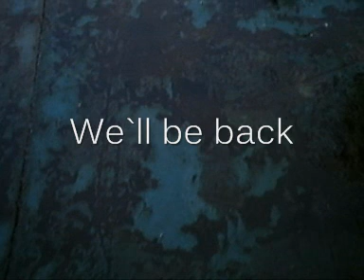stalking solitaire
full footage from  water shows that protestors were not restrained in any way by IRMS security as stated in  media reports.June 2009 The Solitaire arrives in Broadhaven in a second attempt to lay a pipe line through this special area of conservation to their landfall site at Glengad beach, which was built without planning permission,against the wishes of the local community.
Shell have removed  gear of local fishermen without lawful authority .As the Shell to Sea Kayaks attempt to reach the Solitaire  Pat O`Donnell boat is boarded where he is assaulted by police and removed from his boat by lifeguard to Hospital.Another fisher man Martin O`Donnell is threatened with arrest while trying to work .

The Shell to Sea  flotilla manage to by pass massive security operation mounted by Shell, Irish Police ,Garda,and the Irish Navy to come within 100 meters or so of Solitaire forcing her to move away.
Videoed using Oregon 3k waterproof camera .
Come lend your support to the community,get your arse to Erris.